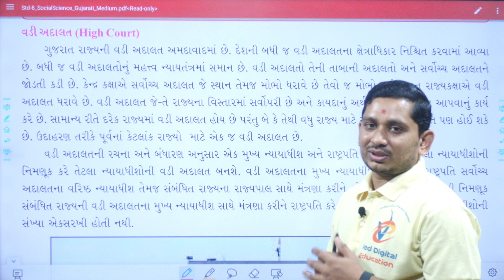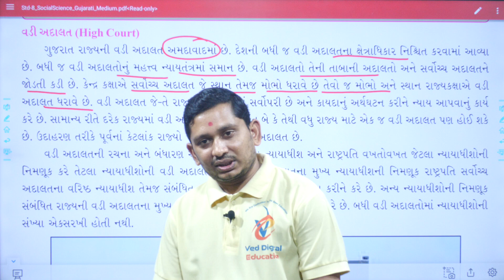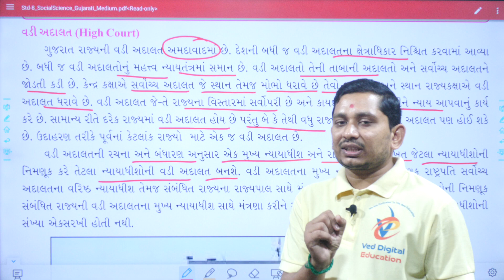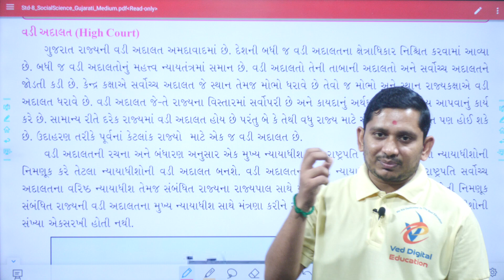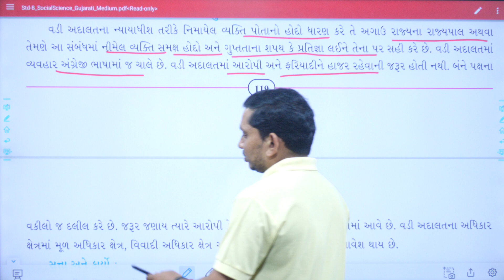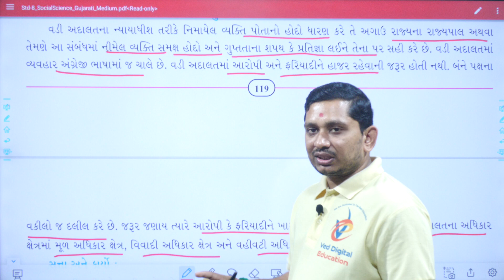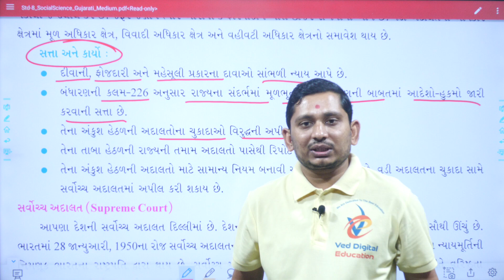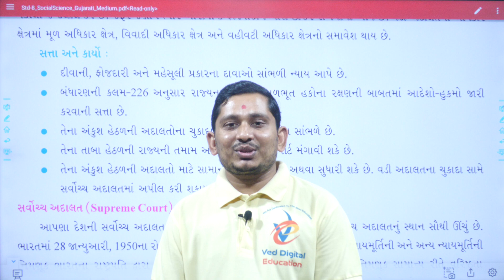Std 8 Social Science Ch 17, ભાગ 3, dhoran 8 social science ch 17, std 8 ss ch 17, pareshsir viradiya